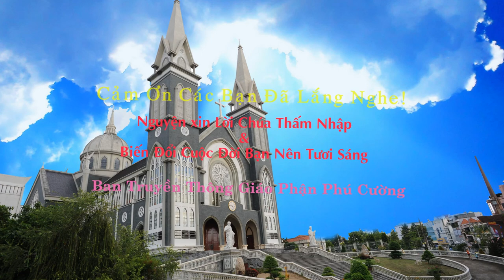Suy Niệm Lời Chúa : Thứ Bảy, 13/07/2019